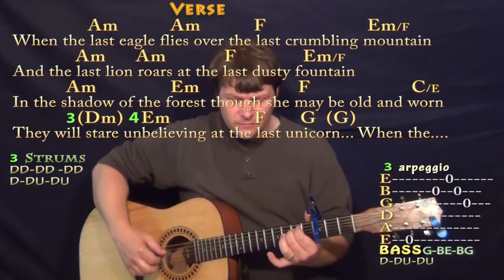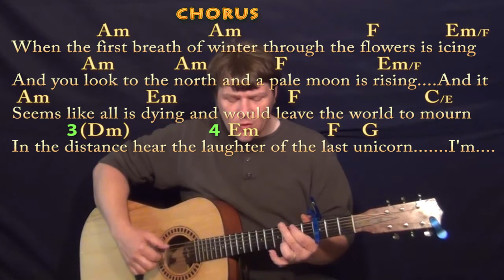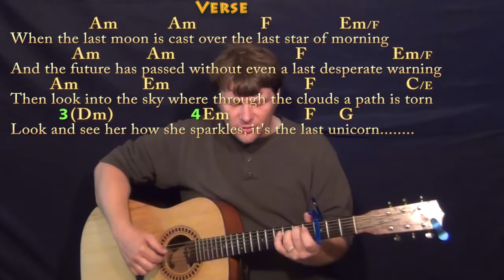The Last Unicorn (America) Fingerstyle Guitar Cover Lesson with Chords/Lyrics - Capo 3rd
Woohootiehoo and Best of luck! LAST UNICORN CHART ... munsonmusiclive music lesson cover SONGBOOKS